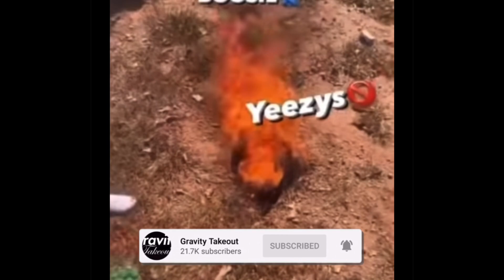Boosie Son Tootie Raww BURN Kanye West Shoes “We ain’t Wearing Them No More” 🔥